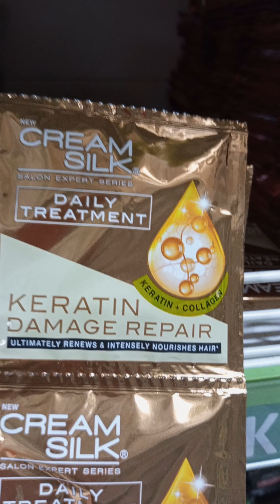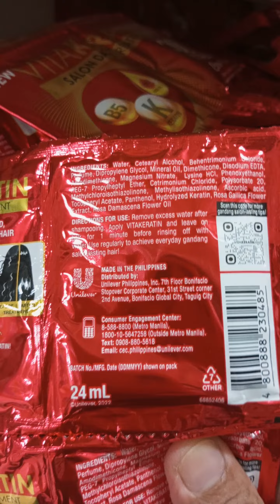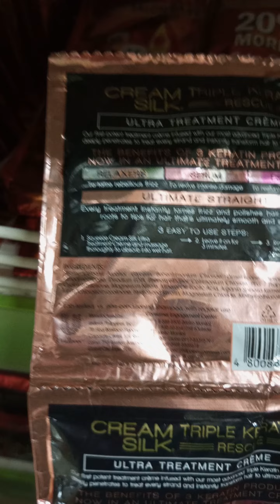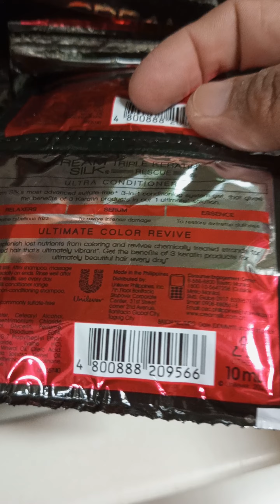UNILEVER Company Merch."Creamsilk Sachet Conditioner and Vitakeratin."Plzz. Zhare.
UNILEVER Company Merch."Creamsilk Conditioner Sachet and Vitakeratin 2."Part:9..Thank U for watching..
Plzz..